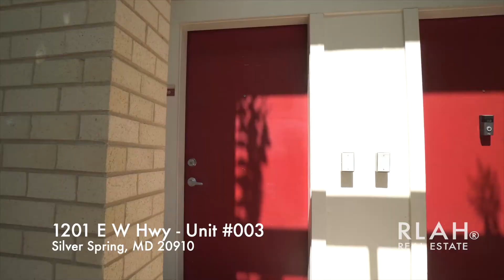1201 E. West Highway #3